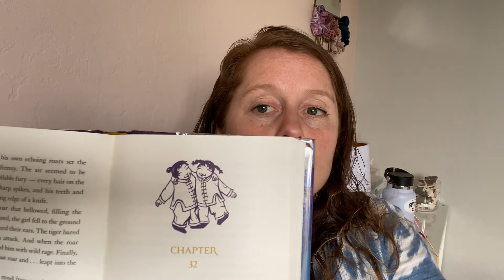Ch 32 Where the Mountain Meets the Moon